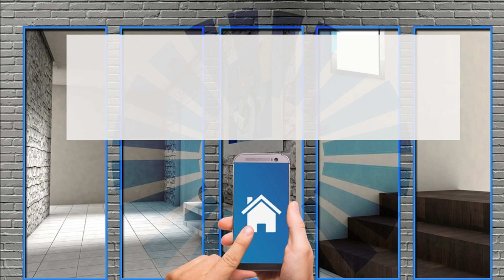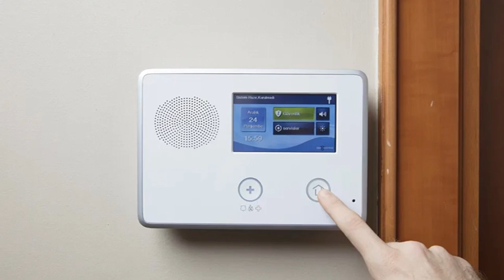Outdoor security cameras: how can you choose the best system for your home?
With such a wide range of outdoor security cameras out there, it can be tricky to choose the right system for your home